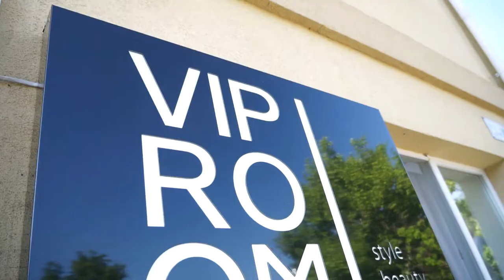Woman photoset "VIP Room salon"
Produced by Natalia Popovych

Styled by Vip Room Salon